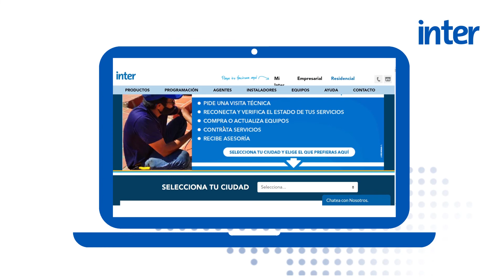Internet inalámbrico en Tinaquillo ¡Ampliamos para ti!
¡Ampliamos la cobertura de nuestro servicio de Internet inalámbrico, ahora, en el estado Cojedes! Instalamos una nueva radiobase en Tinaquillo que da conectividad rápida, estable, ilimitada, simétrica, sin cableado e independiente del sistema eléctrico a más de 200 hogares del casco central.

Instala tu antena de Internet inalámbrico de Inter y navega sin preocupaciones con planes desde 2 hasta 20 megas. Nos actualizamos y mejoramos para ti.